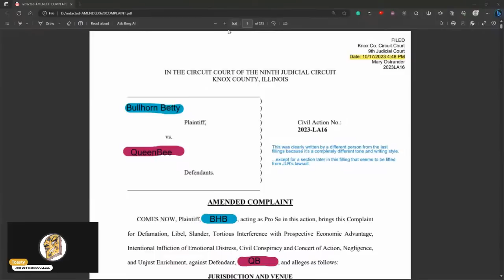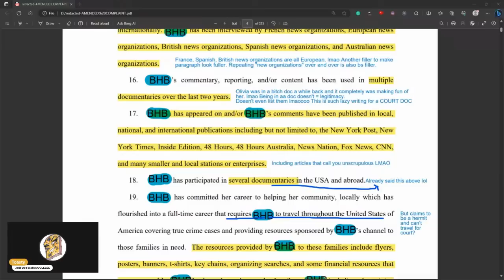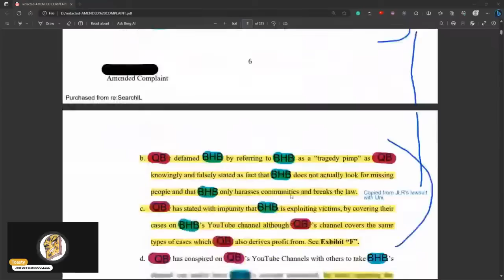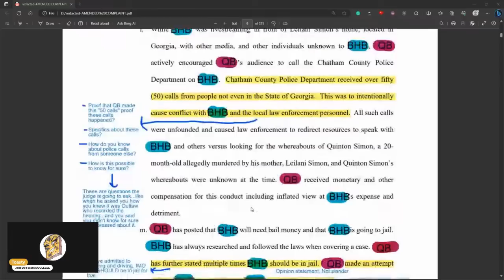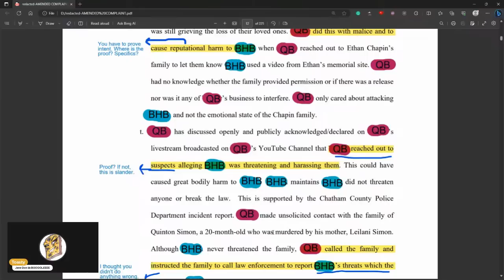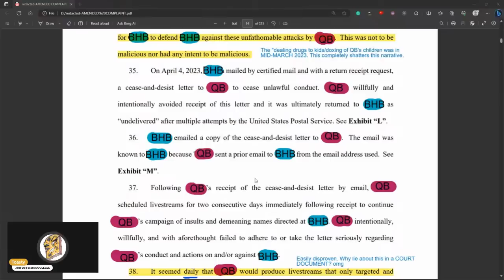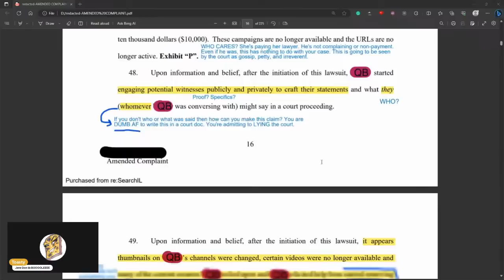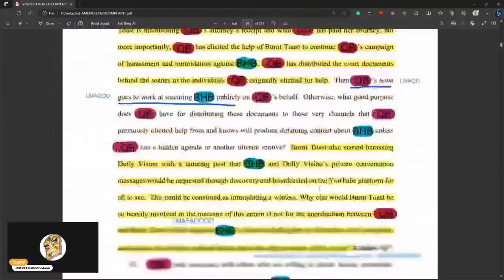Toasty Reviews: Bullhorn Strangler Finally Submits Rewritten Lolsuit...And it's HILARIOUS | Part 1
BurntToast only speaks her opinions and adds commentary, these are not stated as fact, please do your own research before forming an opinion. I am not responsible for the opinions of others, such as panel guests or the audience. Do not contact or harass anyone mentioned in this video or live stream.